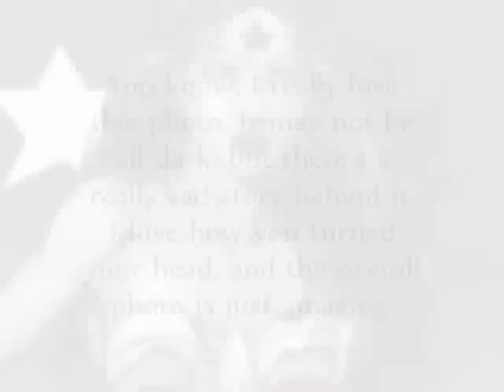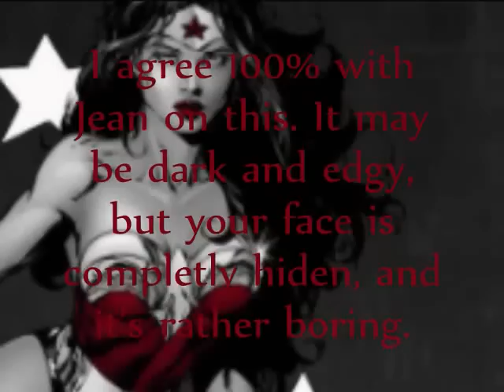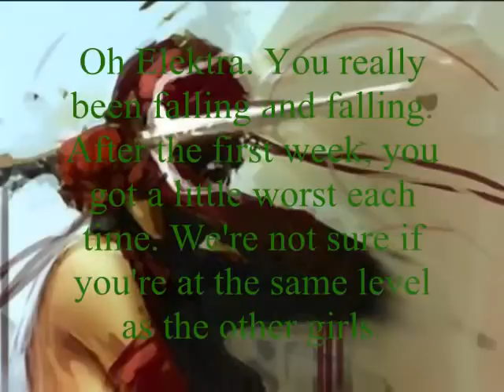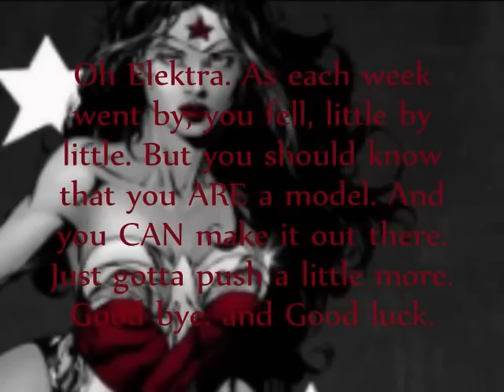Comic's Next Top Model: DC Vs. Marvel Episode 8 "When The Clock Strikes 12"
What's this? Another episode? XD

~DC Girls~
CatWoman (StarLightCove)
Poison Ivy (pokecropro27)
Harley Quinn (SailorGreyWolf)

~Marvel Girl~
Elektra (Bridgettefan231)

~Eliminated~
12th- Gwen
11th- Diana
10th/9th- SuperGirl
10th/9th- Raven
8th- Storm
7th- Huntress
6th- ShadowCat
5th- Psylocke
4th- ???